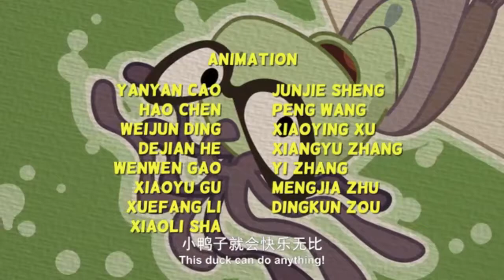P King Duckling - Full Season 20 || Wombat And The Hilly Boyz || Cartoon For Kids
Link Full 73 Ep P Kingduckling
P King Duckling - Full Episodes